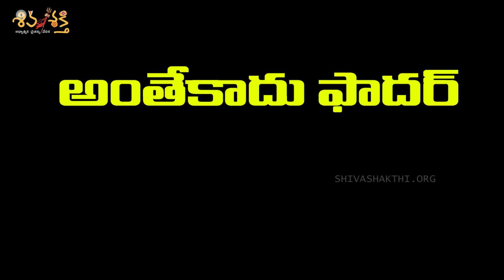అంతేకాదు ఫాదర్|| Shortfilm Making video|| Karunakar Sugguna || Shivashakthi